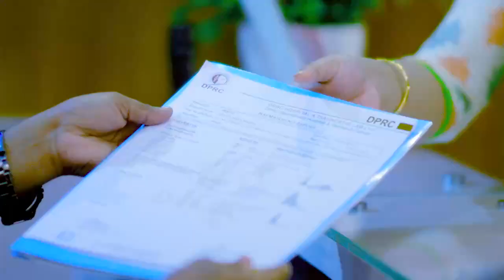পিএলআইডি অপারেশন এর পর কেন রিহেব-ফিজিও নিলেন রোগী | Rehab-physio Treatment PLID